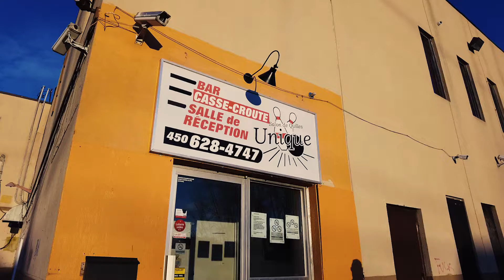123Go Ninja! - Les zombies c'est des incompris (Vidéoclip officiel)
00:00 Intro
00:37 chanson
Vidéoclip de la chanson Les zombies c'est des incompris d'123Go Ninja!
Musique, paroles, concept, réalisation et montage vidéo d'123Go Ninja!

Paroles
Il marche dans la rue et me bave dessus
Il me dit des choses comme: ouahnn iouan...
Je ne comprends pas un mot de ce que tu me dis
Mais c'est normal les zombies c'est des incompris

Il a les yeux tout croches et ne répond pas à son nom
Pourtant je lui dis: hey hey Raymond
Même que l'autre fois son bras est tombé par terre
C'est quand même mieux que quand il crache des vers de terre